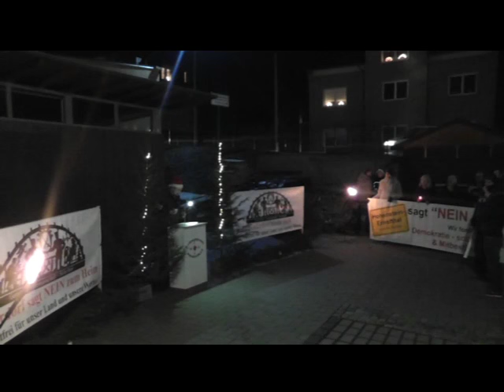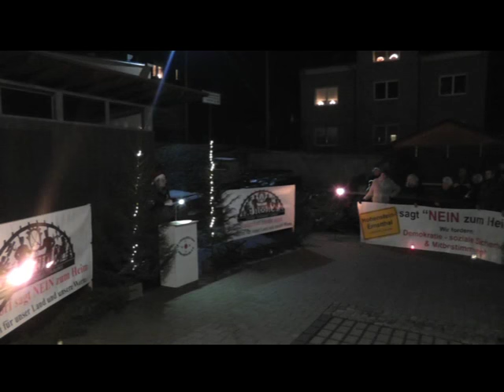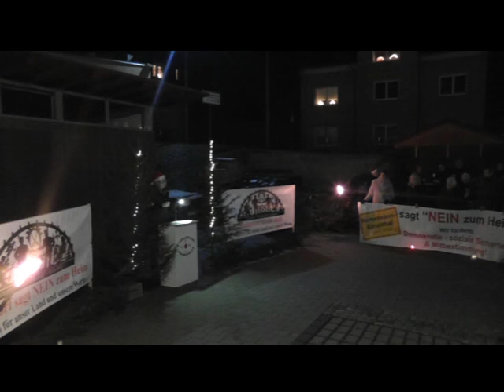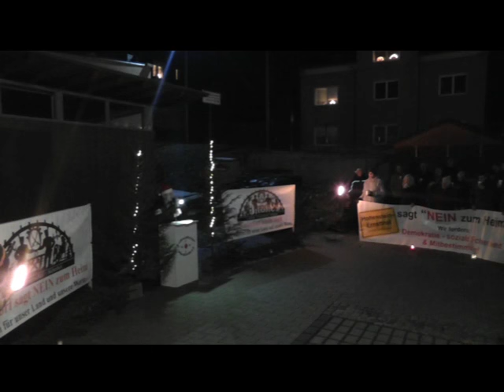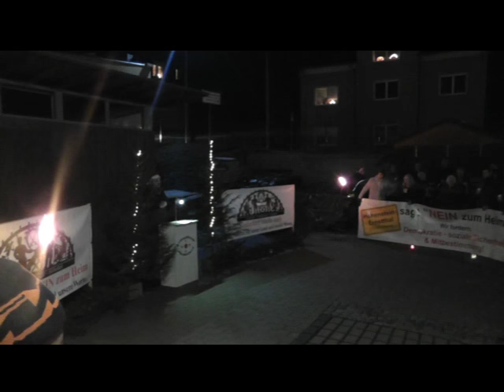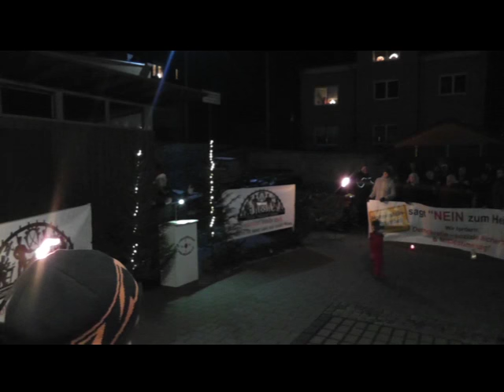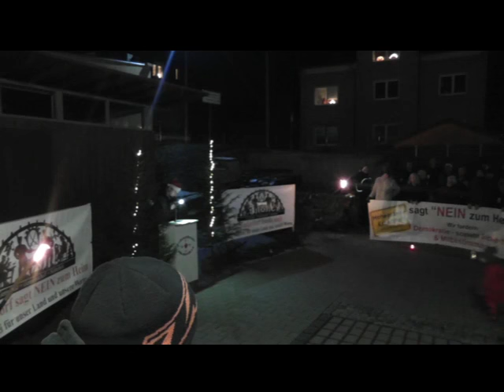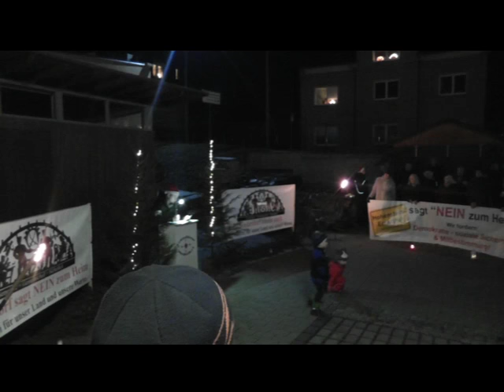Lichtellauf Niederdorf 04.12.15 Bürgerinformation